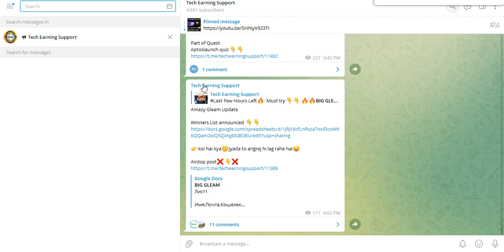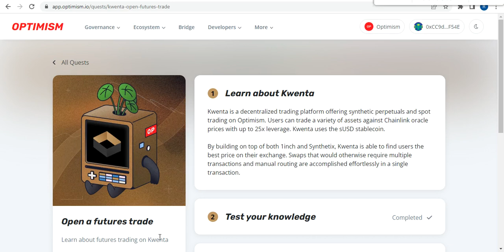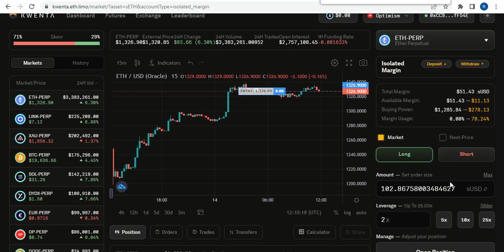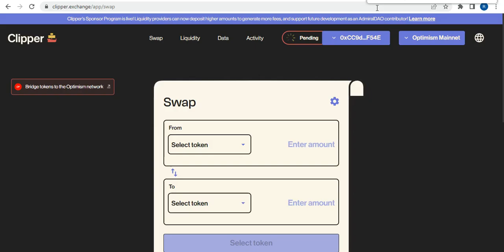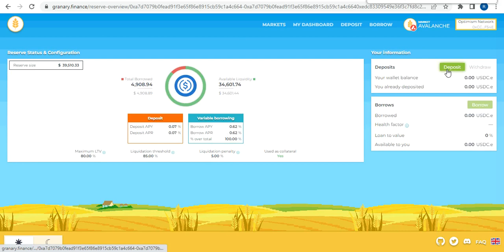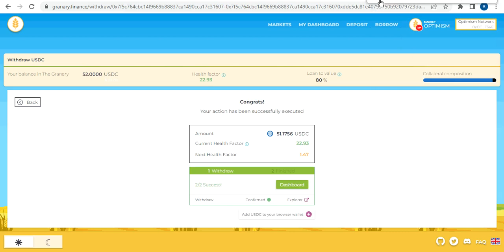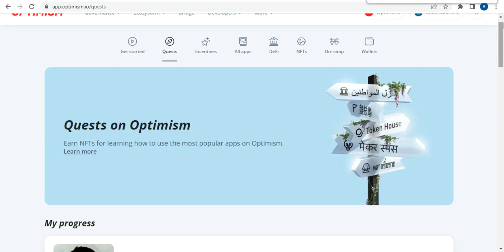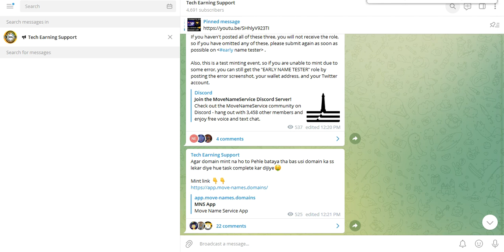Claim NFT Optimism Quest Part 2 || LYRA || KWENTA || GRANARY || PERPETUAL || POLYNOMIAL || CLIPPER